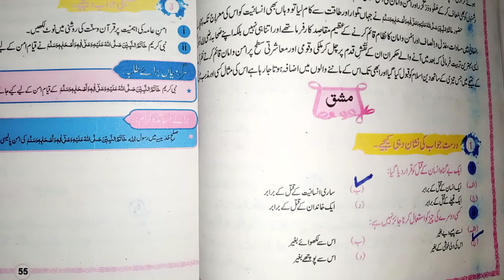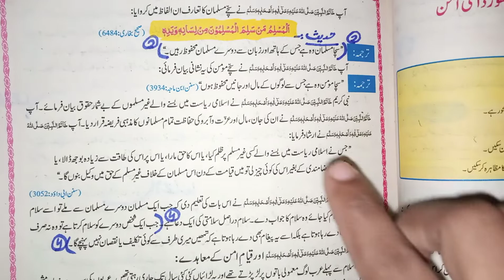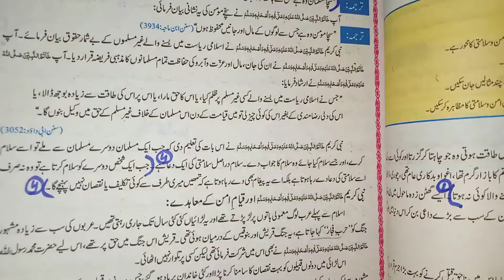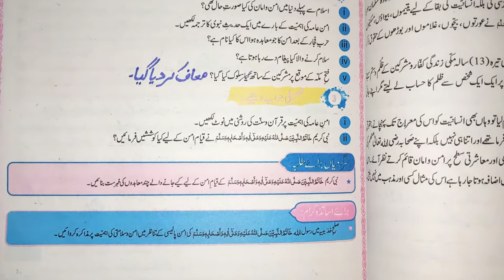7th Class islamiat New Book 2022 Chapter نبی کریمﷺ بطور داعی امن Exercise Solution in urdu